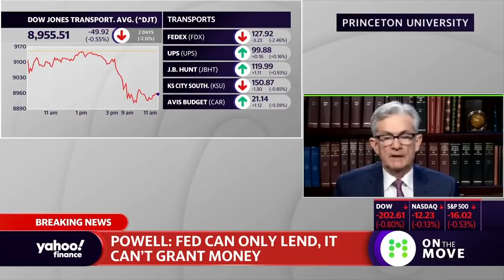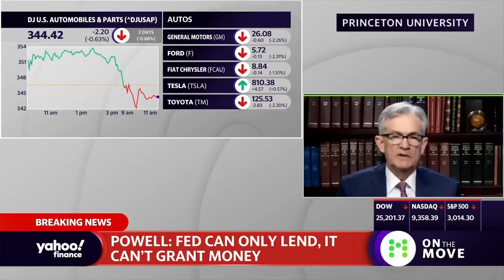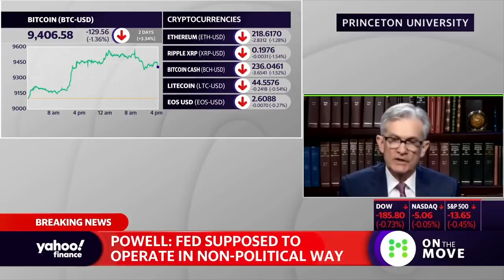Powell: Main Street facility to start loans in a few days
Fed Chair Jerome Powell spoke on the U.S. central bank’s coronavirus programs and future plans for economic recovery.